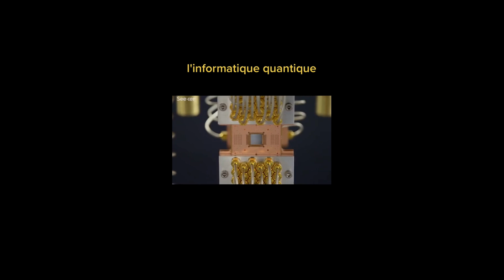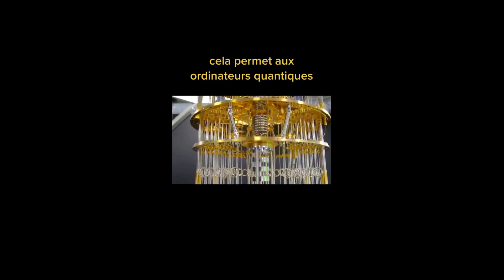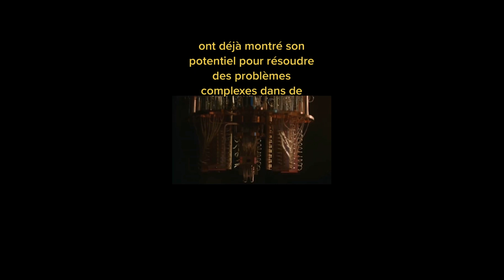Informatique Quantique "Quantum Computing"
L'informatique quantique est un domaine multidisciplinaire comprenant des aspects de l'informatique, de la physique et des mathématiques qui utilise la mécanique quantique pour résoudre des problèmes complexes plus rapidement que sur des ordinateurs.